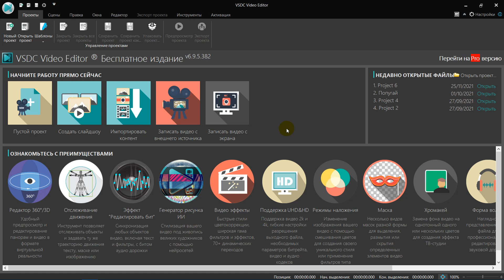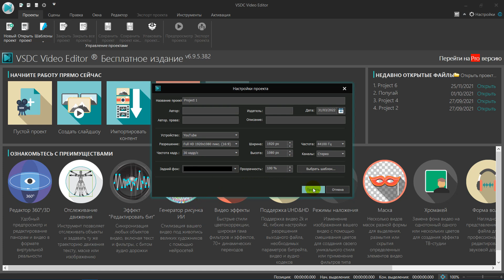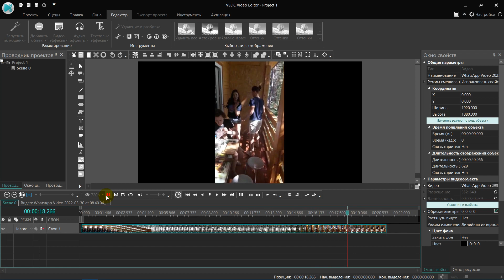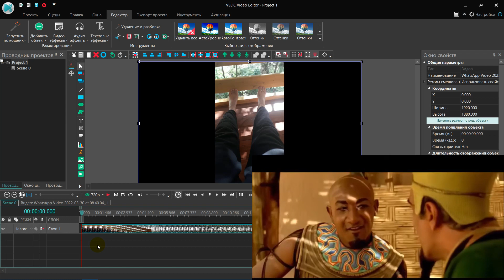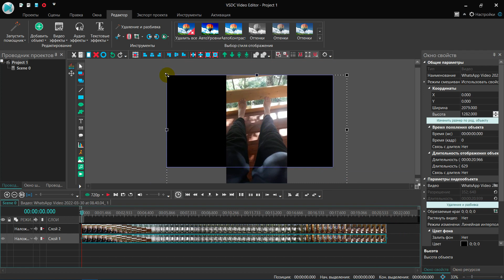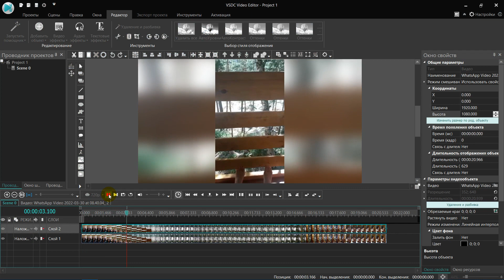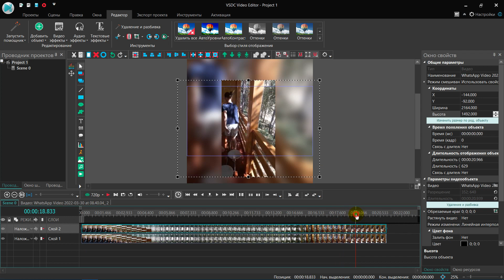Как вставить вертикальное видео в горизонтальное. Бесплатный видеоредактор VSDC Free Video Editor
Сбербанк 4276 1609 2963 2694 (Евгений Анатольевич)